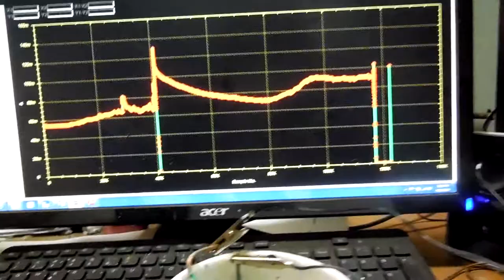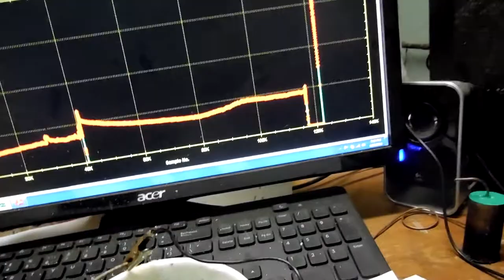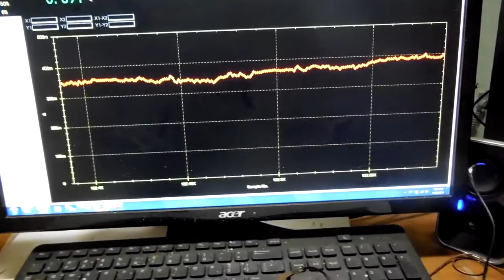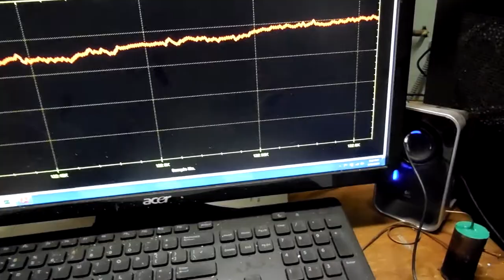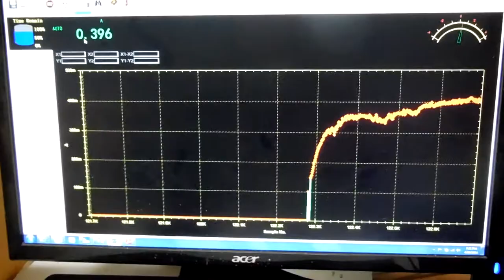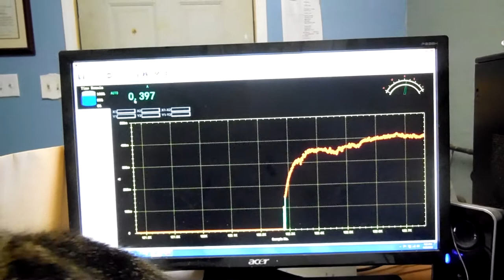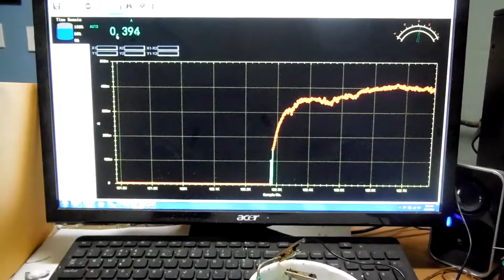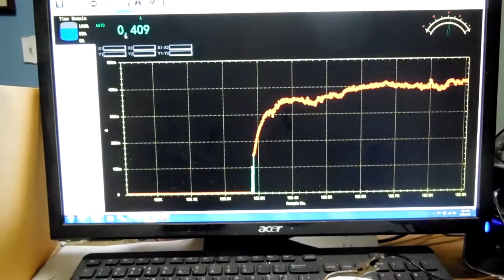Charge testing an old Allwest power cell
Interesting result with a side kick while charging